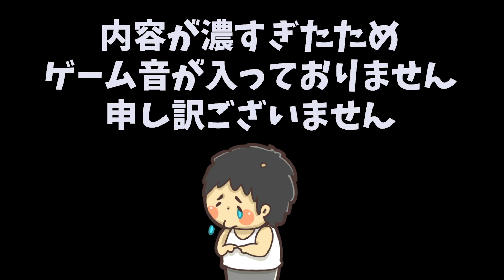【カズぽこ】優秀な人材を見つけろ！司書ガチャ大会！ PART41(前編)シーズン3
↓後編ぽ

〒107-6228
カズさん宛